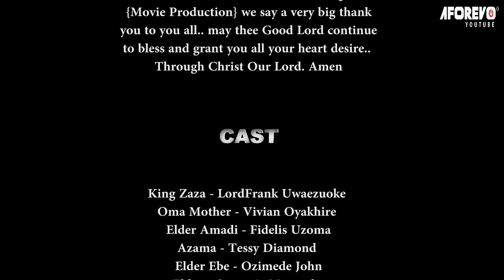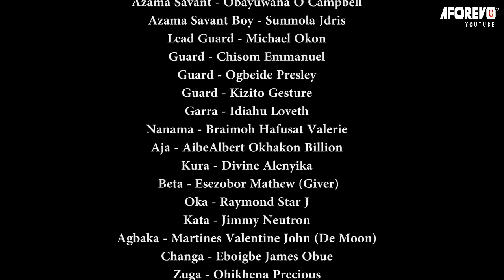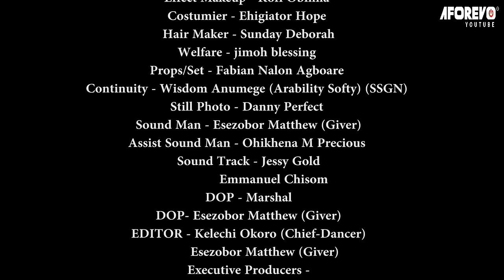The Stranger - A Nigerian Movie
In this Nigerian epic movie, Oma was chosen to be the great priestess of Azama but tried to run away from her destiny
Nigerian Movie  Starring; LordFrank Uwaezuoke, Vivian Oyakhire, Fidelis Uzoma,Tessy Diamond